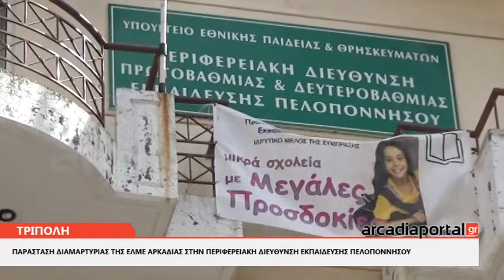ArcadiaPortal.gr Παράσταση Διαμαρτυρίας της ΕΛΜΕ Αρκαδίας στην Περιφερειακή Διεύθυνση Εκπαίδευσης